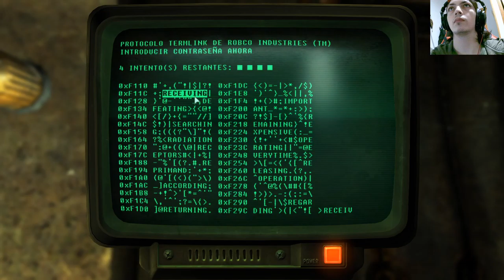La historia de Fallout 3 | En Español | Capitulo 20